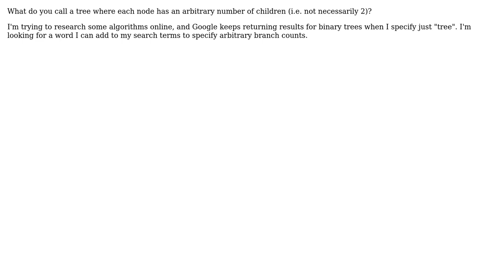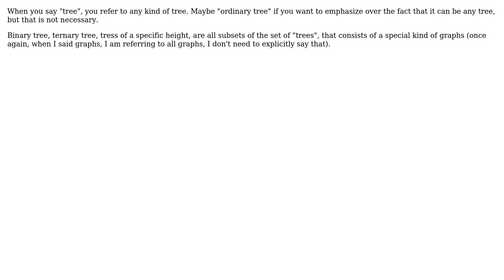Word to specify that a tree has arbitrary numbers of branches, as opposed to a binary tree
Software Engineering: Word to specify that a tree has arbitrary numbers of branches, as opposed to a binary tree

With thanks & praise to God, and with thanks to the many people who have made this project possible! | Content (except music & images) licensed under CC BY-SA | Music | Images & others | With thanks to user Paul92 user Jason C user Erik Eidt user amon and the Stack Exchange Network Trademarks are property of their respective owners. You are responsible for your own actions.